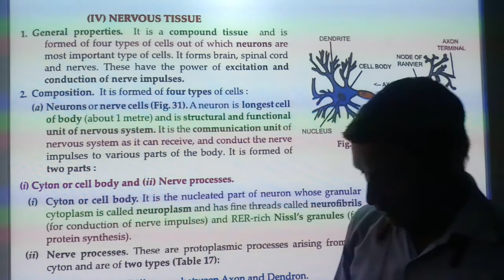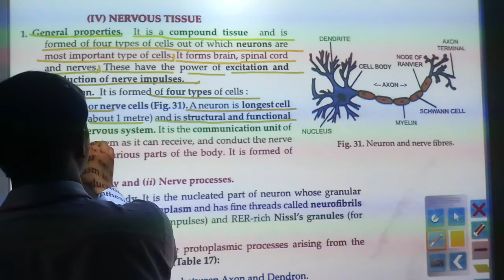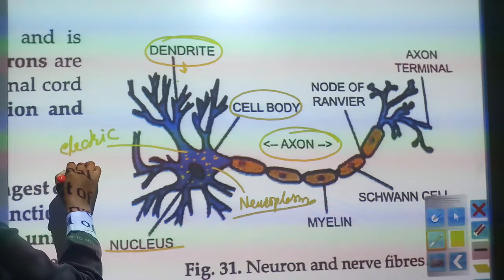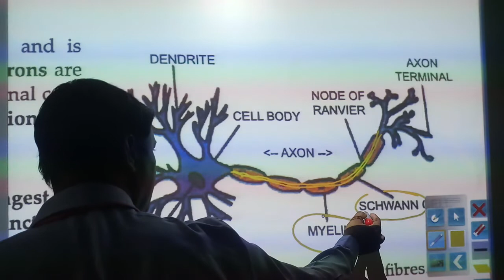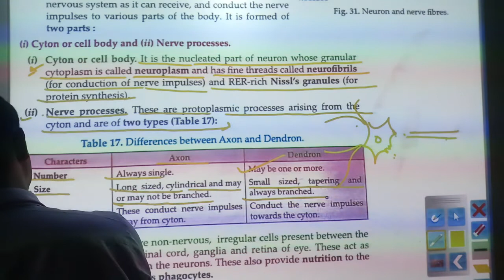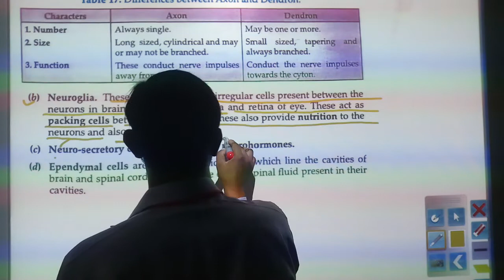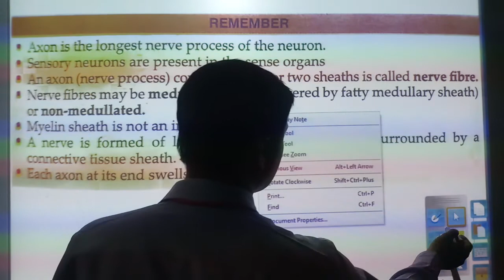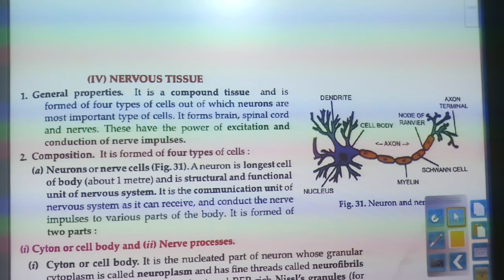Class 9th Nervous tissue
nervous tissue - structure & mechanism of neuron